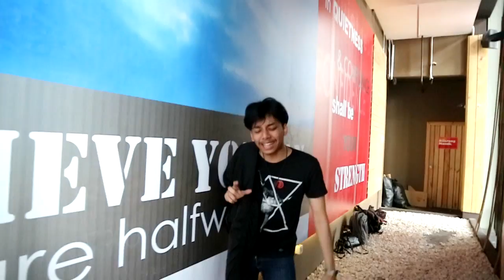T E R S Y I C K S H A ~ Berfaedah #2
T e r b a i q ~